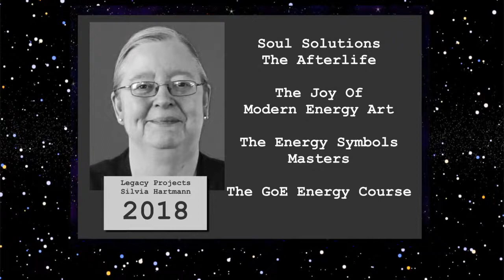The Story Of Silvia Hartmann and Modern Energy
The super short timeline of Modern Energy!